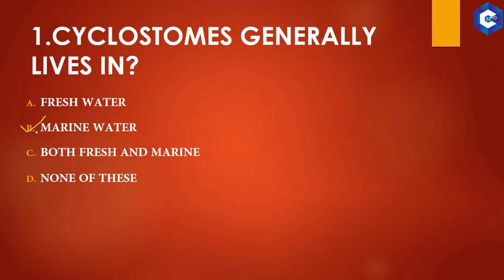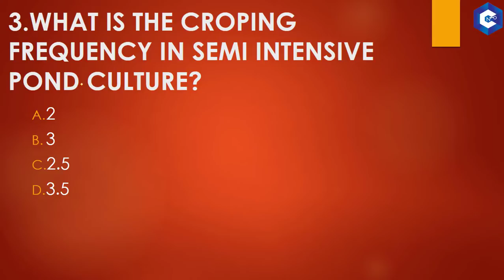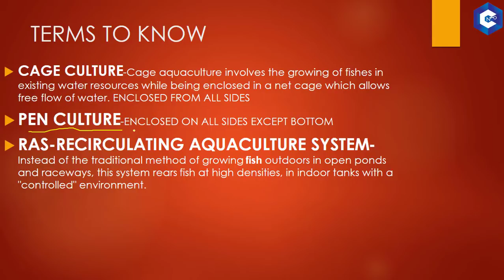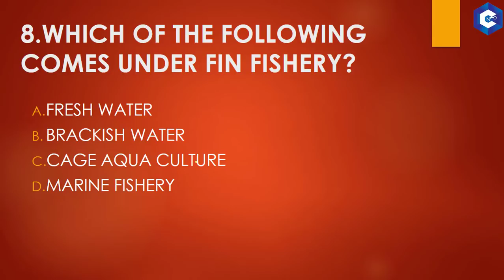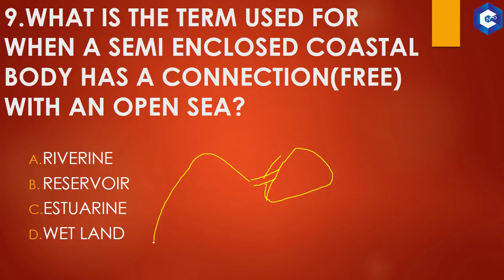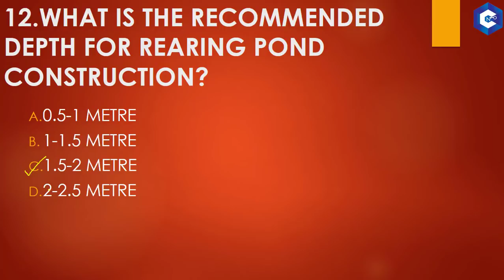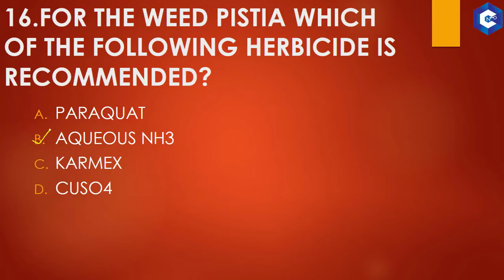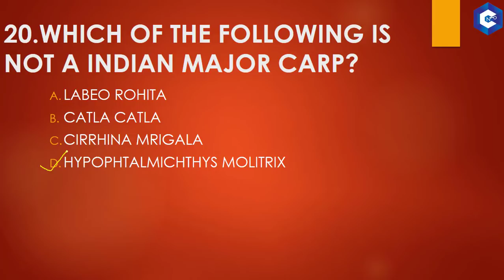IBPS AFO, MOST EXPECTED QUESTIONS ON FISHERIES, MCQ DISCUSSION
HERE WE COME UP WITH THE IBPS AFO, MOST EXPECTED QUESTIONS ON FISHERIES, MCQ DISCUSSION

Career Nectar will bring the online classroom program for SSC CGL, SSC CHSL, RBI grade B, RBI assistant, NABARD, SBI PO, SBI Clerk, IBPS RRB, IBPS PO, Clerk aspirants. This platform will provide you mock tests and study material as well.
                                  "आपका सपना हमारा जुनून है"

Join us to explore your dreams.
Your dream is our passion